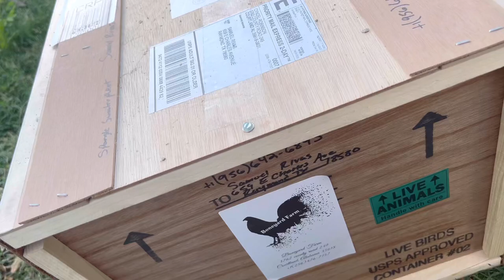Boneyard Game Farm Brood Fowl Delivered (green legged sweater & spangled sweater pullet)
Ordered a green legged sweater stag and a spangled sweater pullet from boneyard gamefarm in Alabama